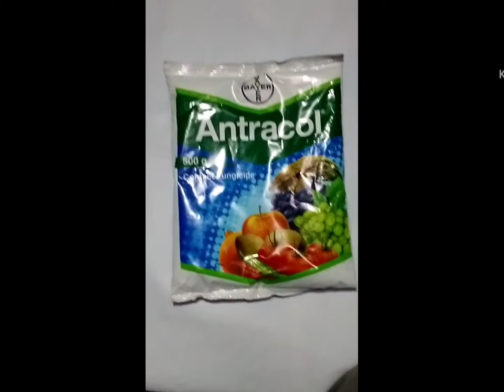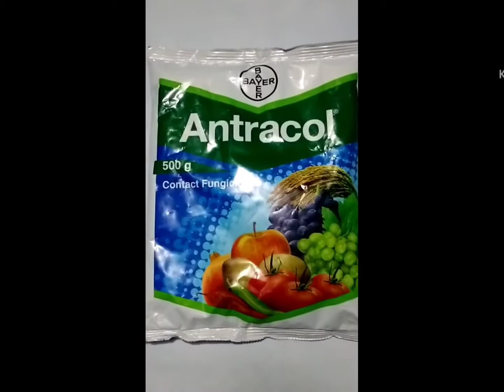Bayer Antracol,Bayer Contact Fungicide Propineb 70% सम्पूर्ण जानकारी